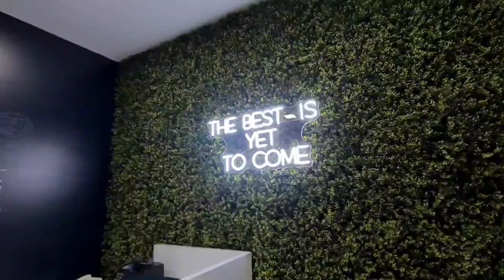At BluSky Properties we believe in turning your real estate dreams into reality !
At BluSky Properties we believe in turning your real estate dreams into reality. Choosing the right real estate partner is crucial, and here's why we stand out from the rest:

1. Expertise That Matters: more than 10 years of experience in the real estate industry, our team brings a wealth of knowledge and expertise to the table. Whether you're buying, selling, or renting, we understand the intricacies of the market and use our insights to your advantage.

2. Client Satisfaction Guaranteed: Your satisfaction is our success! BluSky Properties is committed to ensuring every client feels supported, informed, and delighted with their real estate experience. Choose us for a service that goes beyond transactions – we're here to build lasting relationships.

3. Transparent and Trustworthy: Transparency and trust form the foundation of our ethos. You can rely on BluSky Properties for honest and straightforward communication, as well as ethical practices throughout the entire real estate process

4. High Exposure in the Market: We employ various strategies that enhance our marketing exposure, allowing us to reach a wider audience and attract potential clients in a competitive market. Whether it's our presence on social media or our outdoor billboards spanning from Beirut to Batroun, we strive to maximize visibility and engagement.